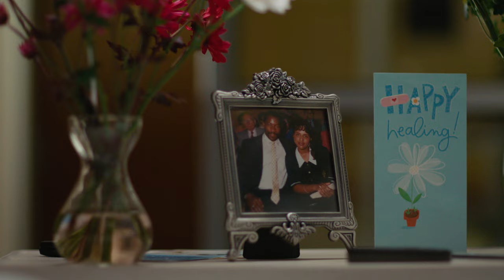"The GREATEST Coach Of All Time" OFFICIAL Movie Trailer - NOW STREAMING! Link In Description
EXCLUSIVELY STREAMING @
This is the OFFICIAL movie trailer for "The Greatest Coach Of All Time" Feature Film starring Dean Cain "AKA Superman" & Co-Star of Gods Not Dead. Darren Taylor is The Writer, Director & Co-Star of this powerful Faith Based Football Movie.
The Greatest Coach Of All Time is the story of Tommy Jackson, a hometown hero high school quarterback whose dreams of a football career are shattered when he injures his throwing shoulder.
After college, Jackson returns to the same high school as a music teacher.
Twenty-five years later, the football coach has a stroke and Jackson is asked if he would be the coach. He agrees, only because the school music program is in danger of being cut.
Then he finds out that the player responsible for the injury that ruined his NFL dreams has also returned to his former high school as head coach of the football team, making them rivals once again.
Jackson turns to his old high school football coach, Coach Brown, to find out how to win and Brown tells him about the “Greatest Coach Of All Time,” Jesus Christ, and his “playbook,” the Bible.